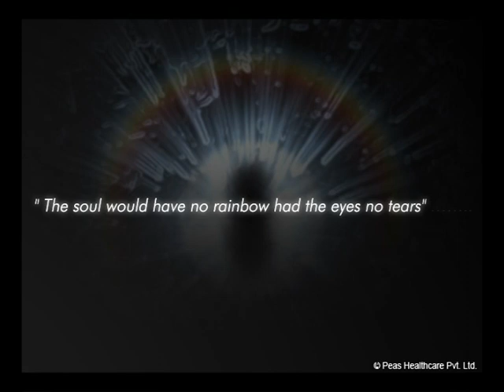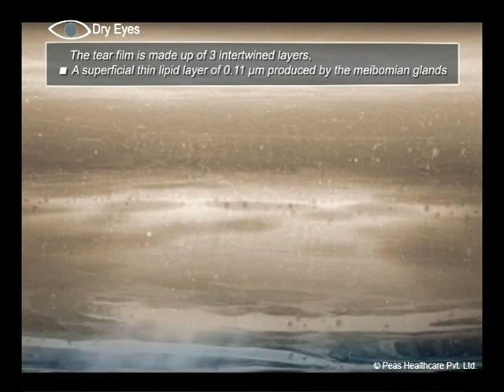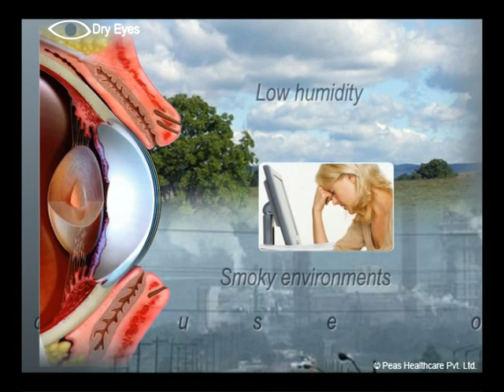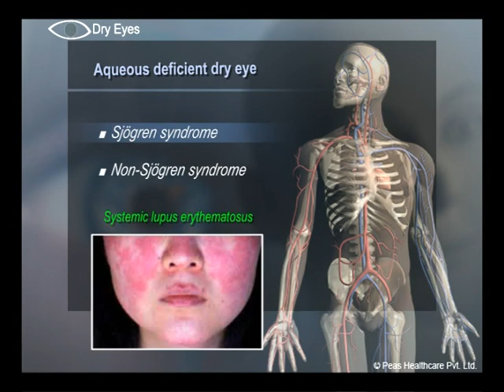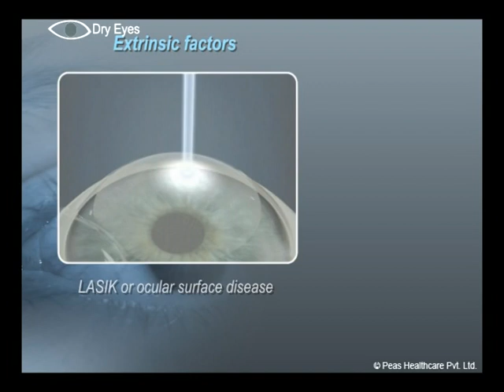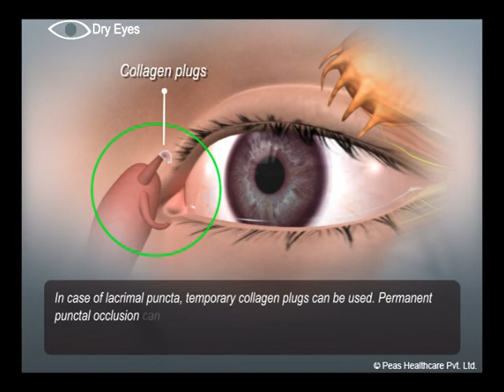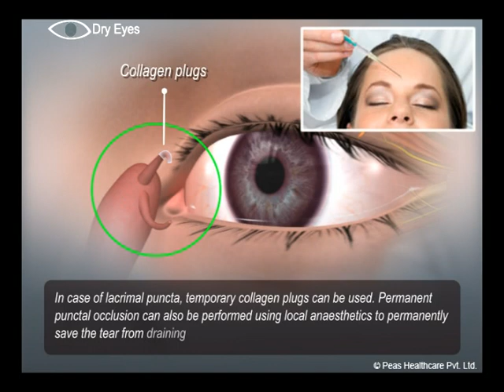Let's Simplify DRY EYE SYNDROME | EXPLAINED in Detail For Medical Practitioner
Keratoconjunctivitis Sicca : What you need to know...
What is Dry Eye Syndrome?
What Are the Symptoms of Dry Eye Syndrome?
burning, pain, and redness in the eyes.
difficulty reading or sitting at the computer for long periods.
feeling of having sand in your eyes and blurry vision

What Are the Causes of Dry Eye Syndrome?

Who Is at Risk for Dry Eye Syndrome?

How Is Dry Eye Syndrome Diagnosed?
 slit lamp / biomicroscope
examine the amount of tears
use a dye such as fluorescein - TBUT
Schirmer’s test

How Is Dry Eye Syndrome Treated?
Artificial Tears
Lacrimal Plugs
Medications cyclosporine
Nutrition well-balanced diet
Omega-3 essential fatty acid supplements
Surgery
Home Care Life style changes